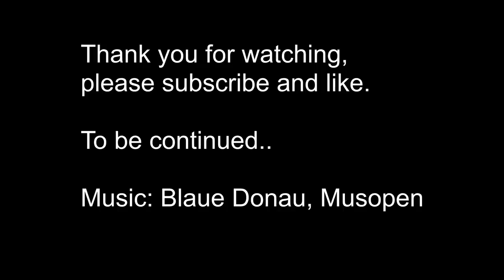A free boat.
And one day they sail away, this story is a bit like life itself: 'starting new things and saying goodbye'. A short story about a boat for free. My son got the boat and restored it (a bit). Duration is as long as the Blue Danube. Music from Musopen.